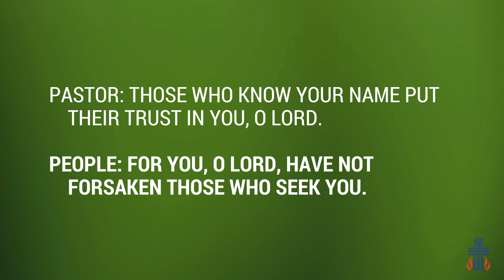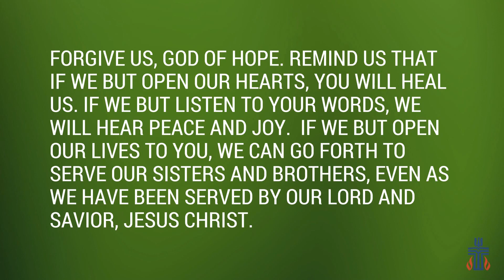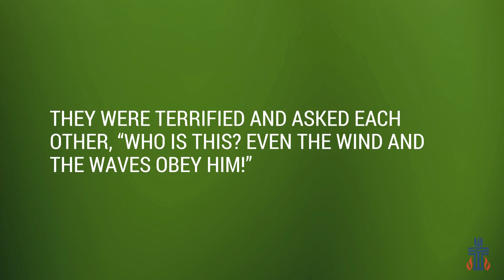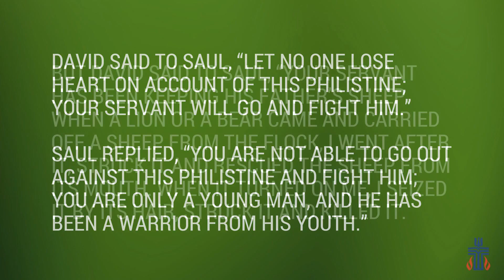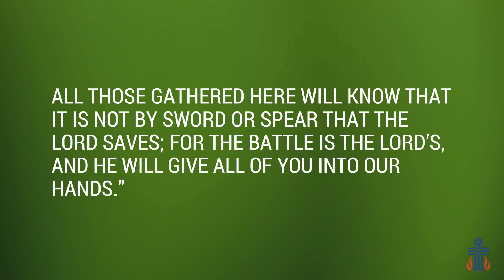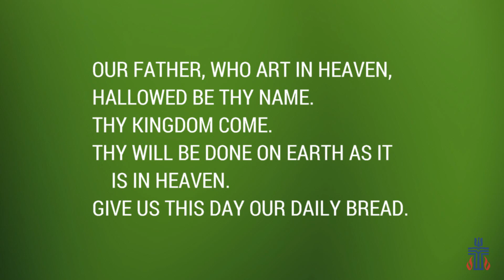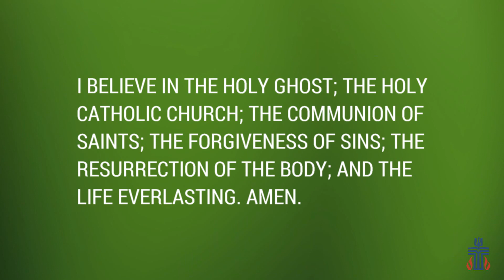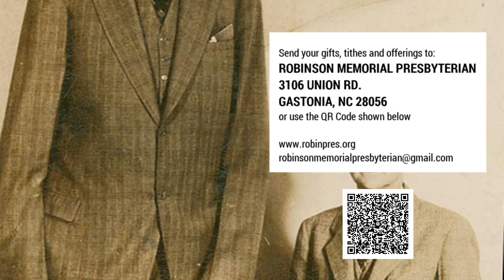June 20, 2021 Robinson Memorial Presbyterian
A tip of the old coonskin cap to all the fathers out there on Father's Day. Most people look up to their fathers, but when David looked up at Goliath, it was an entirely different kind of "looking up." We'll be discussing Facing Goliath in today's service. How about watching?

3106 Union Rd.